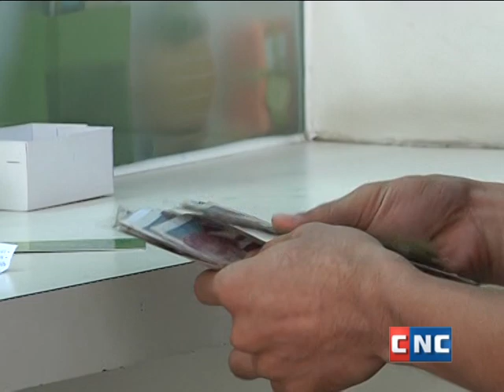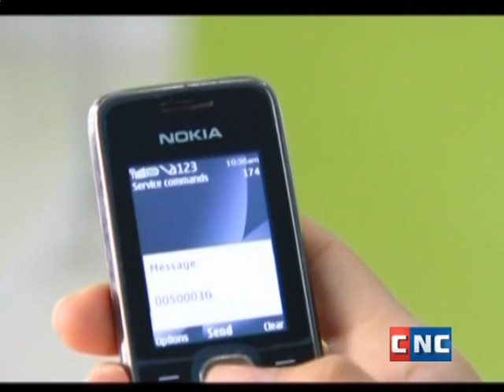WING's CEO, Anthony Perkins, interview with CNC about fraud case.